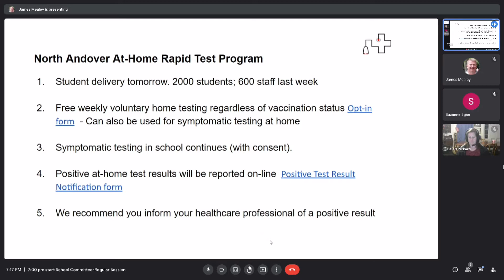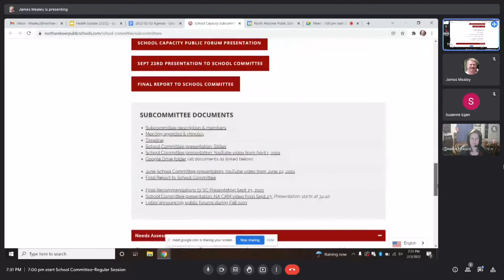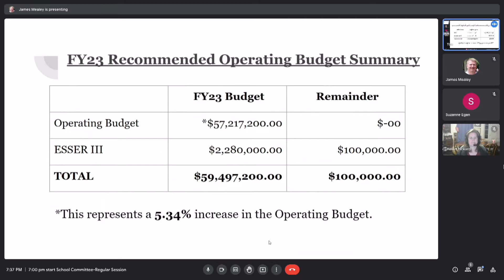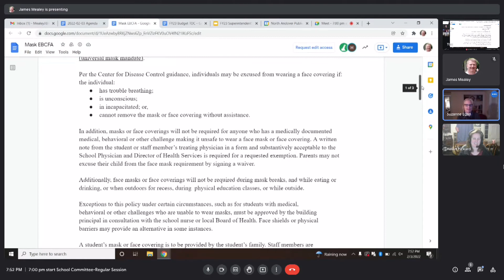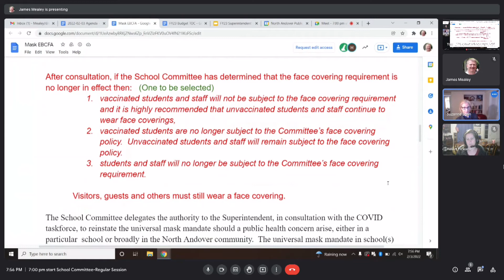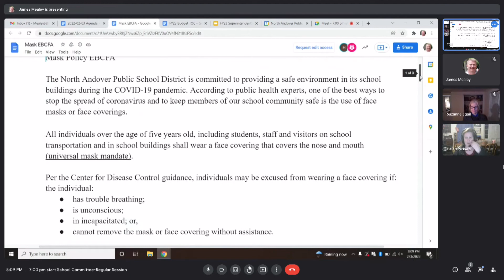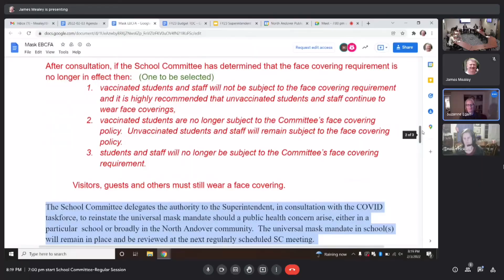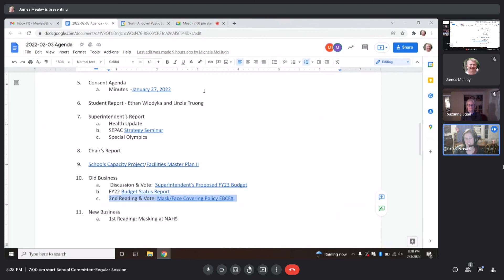North Andover (MA) School Committee - January 03, 2022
Coverage of the meeting of the North Andover School Committee, held on Thursday, January 03, 2022, and seen on CAM-ED.